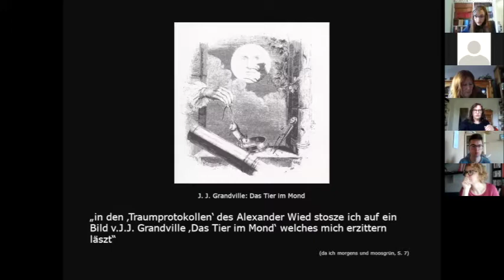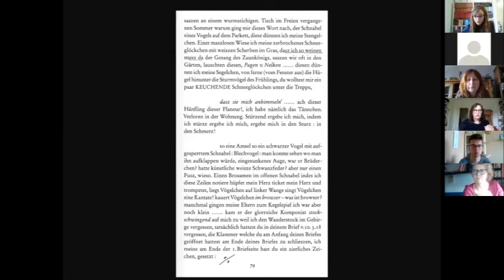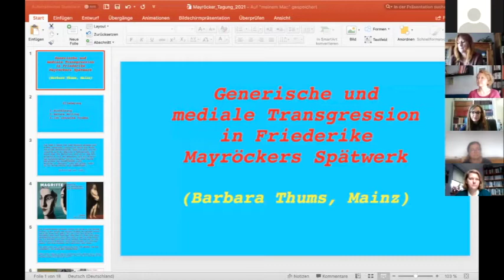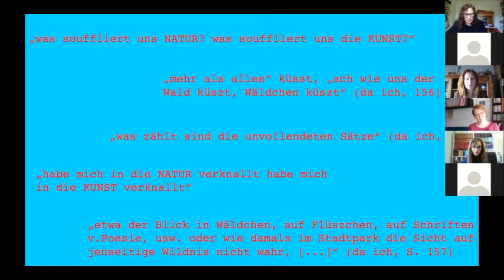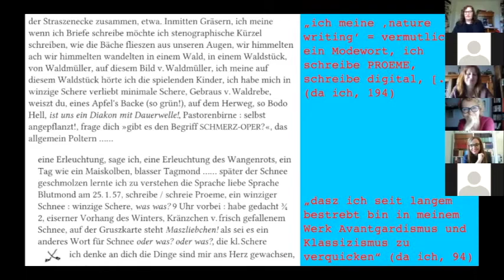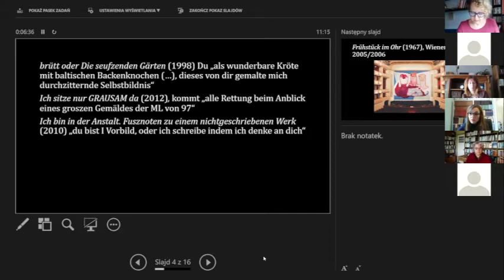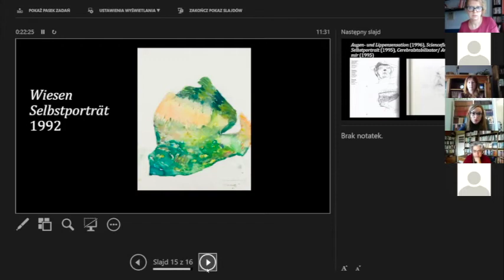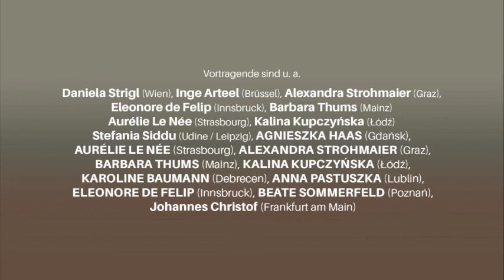Friederike Mayröckers Spätwerk. Tag 2., Teil 1/2.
Dimensionen des Transgressiven in Friederike Mayröckers Spätwerk
– Internationale Tagung – 7.-8. MAI 2021. ON-LINE, Auf Deutsch. Tag 2., Teil 1/2.